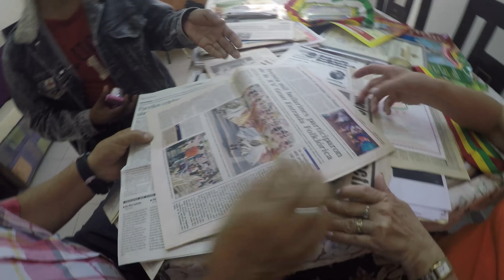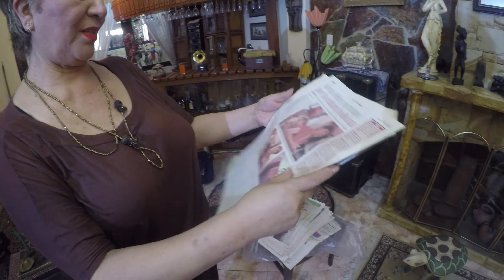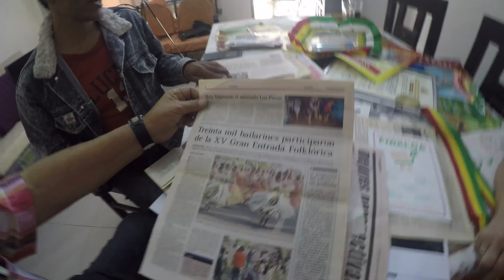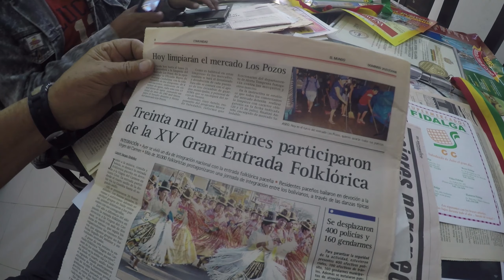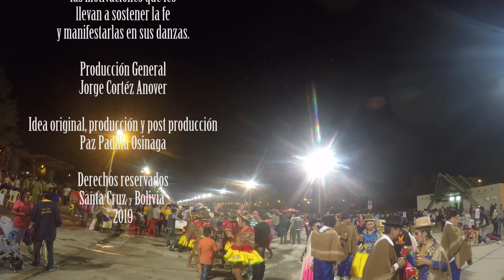Los danzantes y la Fe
Las danzas folclóricas en Santa Cruz